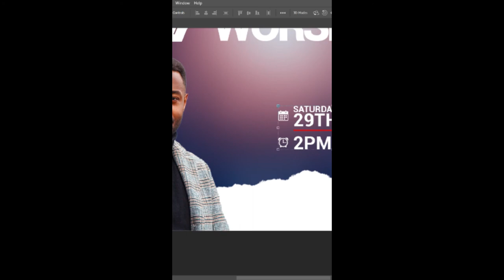7 Hours of Praise and Worship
church flyer  design in  adobe photoshop